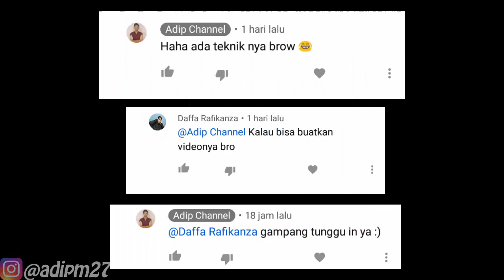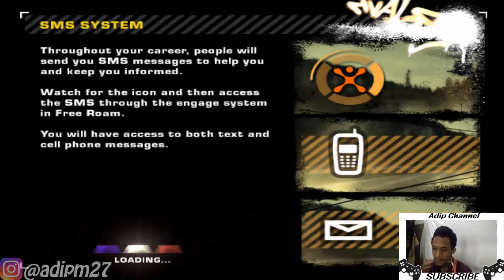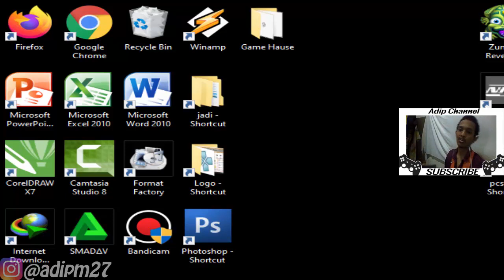Cara Mendapatkan Mobil Blacklist Di Jamin Berhasil | Need For Speed - Most Wanted 2005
Follow Aku di :
Instragram : @adipchannel27

. . . . . . . . . . . .Terima Kasih. . . . . . . . . . . . .